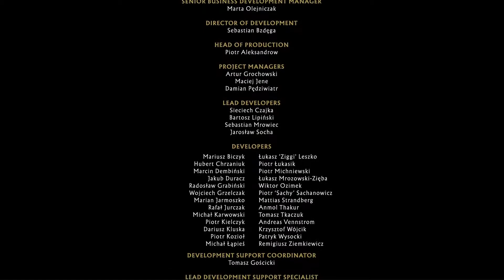MK11 | Torre Klásica | Ep.25 | Raiden